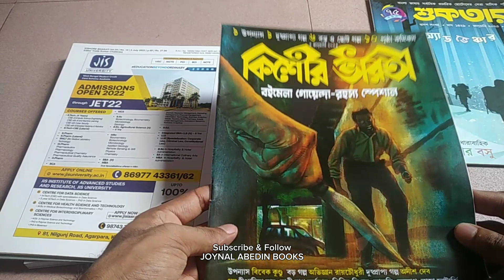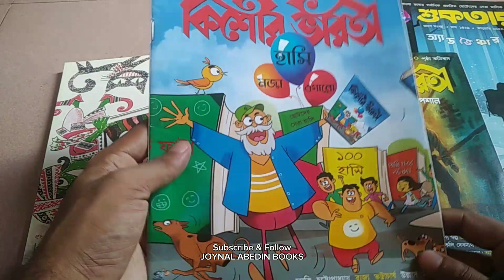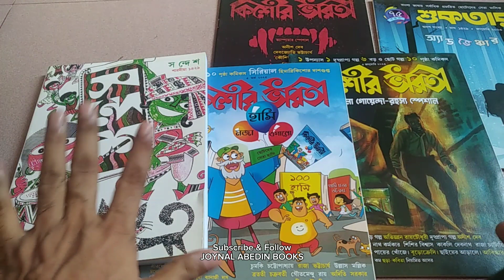Unboxing Video/কলকাতার সাহিত্য ম্যাগাজিন (নবকল্লোল, কিশোর ভারতী ও সন্দেশ)